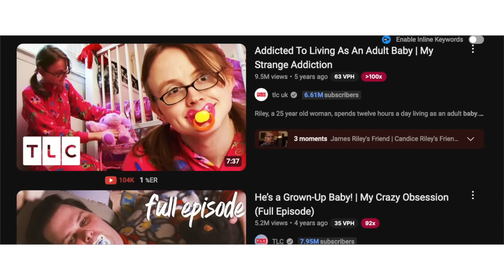WILDEST People of Walmart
Today let's look at some of the funniest, craziest and wildest people spotted at Walmart.

Lindsay Ivan
SCARBOROUGH, ONTARIO
CANADA
M1B 0B9